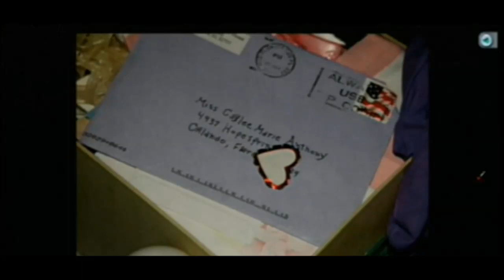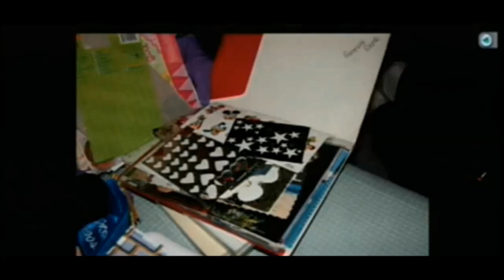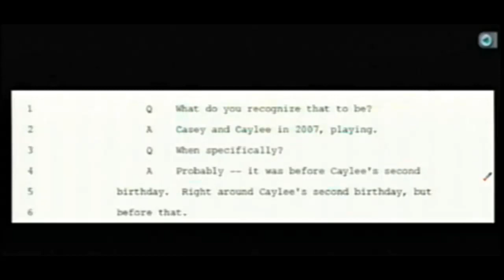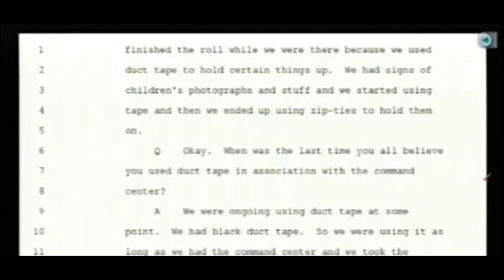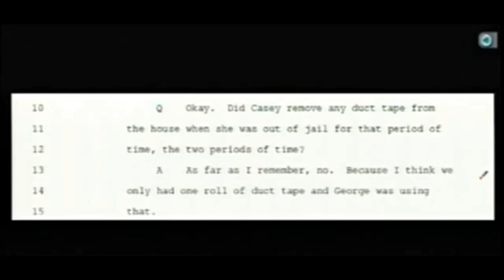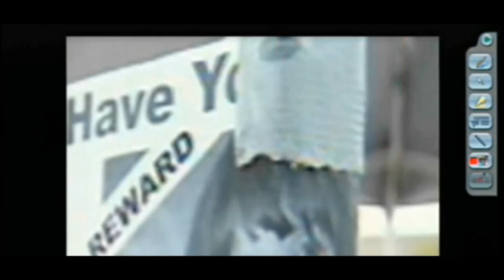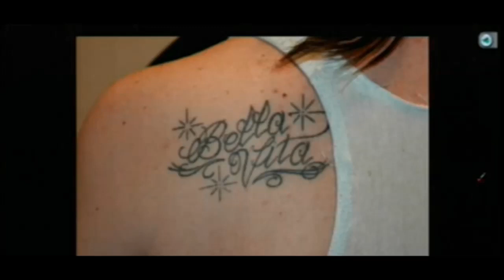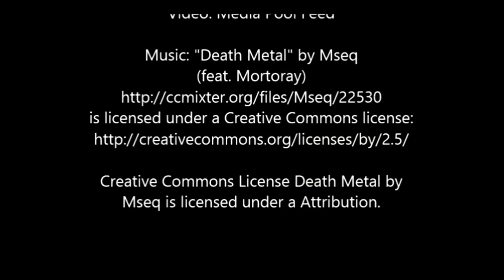Casey Anthony Trial Day 18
Casey Anthony Trial Day 17